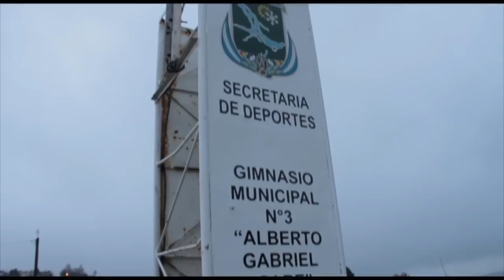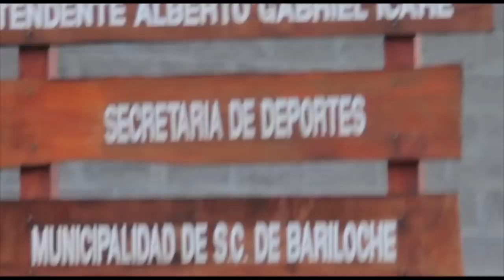Evaluación Nacional de la Aptitud Física en Bariloche (Río Negro)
JOJBA2018 UnaOportunidadDorada Dialogamos con los evaluadores de San Carlos de Bariloche y alrededores, Damián Latorre y Martín González, sobre el trabajo de captación de talentos que se está realizando en todo el país con el objetivo de conformar el Equipo Olímpico para los Juegos de la Juventud 2018.

Crónica de la visita del ENARD a Río Negro y Chubut